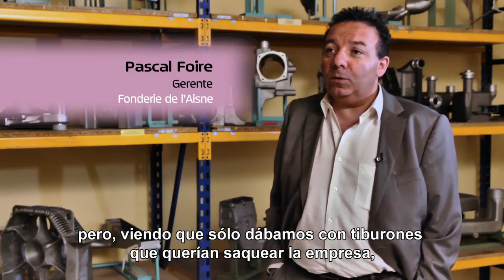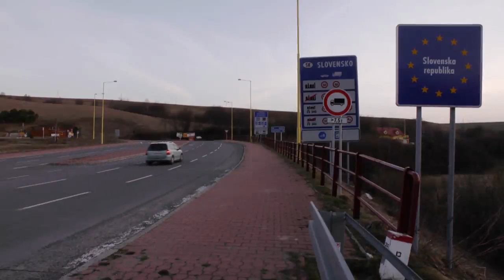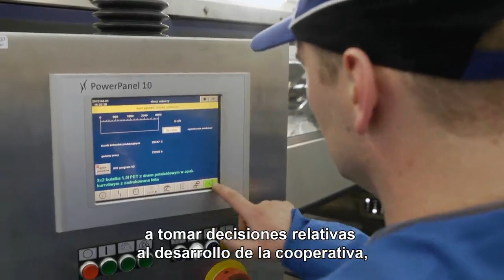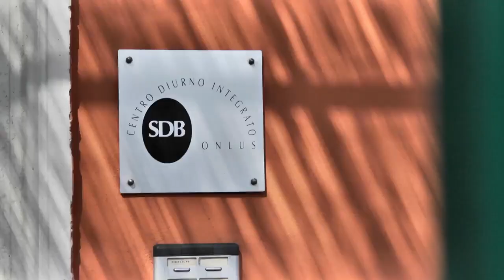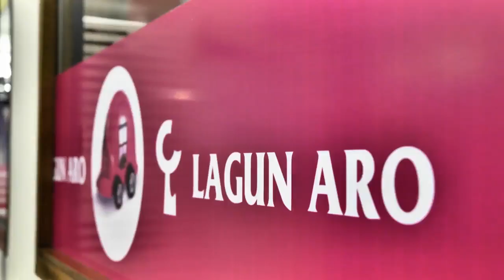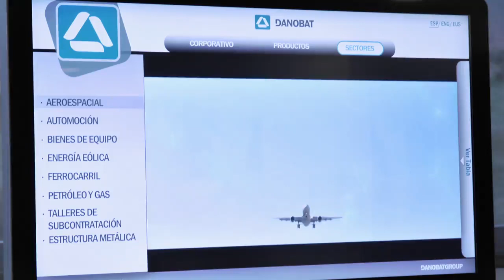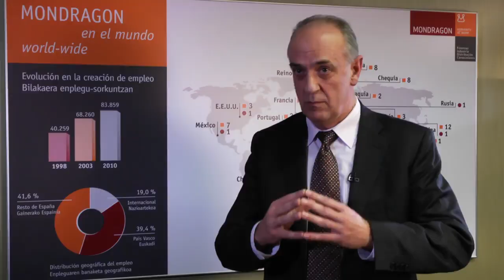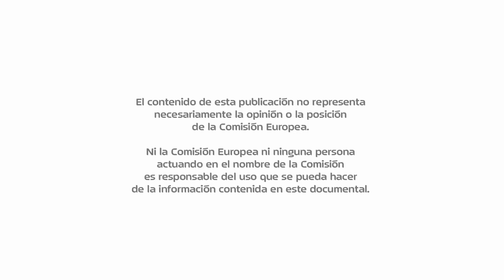TOGETHER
ABOUT THE DOCUMENTARY | From February to April 2012, CECOP-CICOPA Europe and m30m, a film production cooperative, filmed four different cooperative stories: a mineral water factory in Poland founded more than 60 years ago (Muszynianka), a French company in crisis acquired by its workers and transformed into a worker cooperative (Fonderie de l'Aisne), a consortium of social cooperatives in Milan providing labour inclusion to disadvantaged people and social services to thousands of citizens (Consorzio SIS), and an industrial cooperative group which is one of Spain's main business groups (MONDRAGON Corporation). Through testimonies of the staff of those enterprises who also own and control them, the documentary shows how they face the crisis in order to preserve jobs, local skills and economic activities.

"Together. How cooperatives show resilience to the crisis" is the new documentary film produced by CECOP-CICOPA Europe in the framework of the UN-proclaimed International Year of Cooperatives.